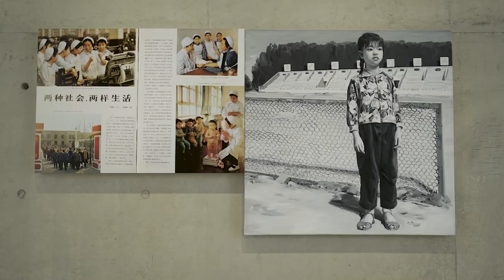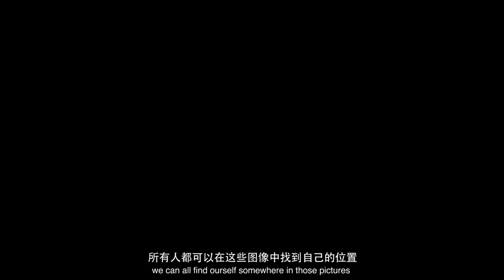【ActionMedia TALK】 Yu Hong: The World of Saha | The Long Museum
The Long Museum（West Bund） is proud to present one of China’s most celebrated female artists, Yu Hong, with a large comprehensive survey of her work, “The World of Saha”, curated by Jérôme Sans.

More than a retrospective, this exhibition is envisioned as an “introspective” into her unique and wide-ranging vocabulary. Yu Hong is primarily known for several series of paintings that she has developed since the beginning of her artistic practice, and this exhibition will trace her evolution into new realms which encompass her painterly reflection through new approaches. The exhibition unfolds her world as a visual opera developed here into four different acts, revealing several parallel universes that subdivide into distinct periods: “Time of Rebirth”, her lifelong commitment to a series of “Portraits”, “Half-Hundred Mirrors” and “Witness to Growth”.

Yu Hong's creative inspiration is known to be grounded in her personal life and everyday surroundings, building a world that ingeniously fuses different perceptions of time, memories and the evolution of emotional states related to her personal inner world. She explores the mutations of women’s everyday lives in China’s changing social, political and cultural debates.

Dates:
2019.3.9—2019.5.5
Organizer:        Long Museum West Bund
Curator:            Jérôme Sans
Artist:                Yu Hong

龙美术馆（西岸馆）将于2019年3月9日至5月5日呈现喻红大型个展“娑婆之境”。由杰罗姆·桑斯担任策展人，此次展览是对中国最受瞩目的女性艺术家之一喻红的作品全面深入的展示。

“娑婆之境”不仅是一次回顾展，也可以被视作一次对艺术家广博且独特的艺术语言的内省式的观察。喻红艺术生涯早期开始发展至今的各个系列绘画作品广为人知，本次展览也将继续追索她的创作脉络，包括她通过新途径对于新的场域的绘画表达。展览将艺术家的世界如一出四幕剧般展开，同时呈现多个平行宇宙的不同时期：“重生之时”、“贯穿喻红艺术生涯的‘肖像’系列”、“半百”、“目击成长”。

喻红的创作灵感大多根植于她的个人生活与日常周遭环境。她巧妙地构建出了一个融合不同的时间概念、记忆及她内心世界的情感状态变化相关的世界。她在探索的是在不断演变的中国社会、政治和文化争论下随之而变的女性生活。

展览日期:
2019.3.9—2019.5.5
主办方:        龙美术馆 西岸馆
策展人:        杰罗姆·桑斯
艺术家:        喻红